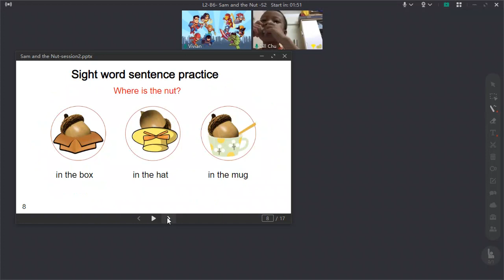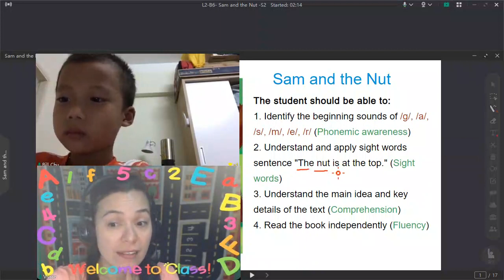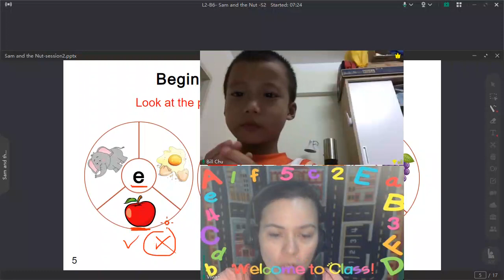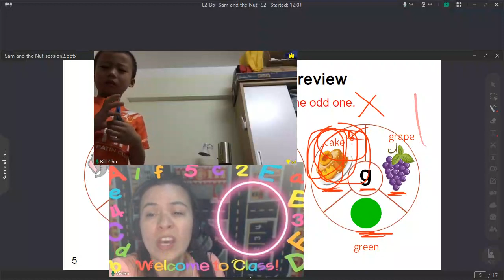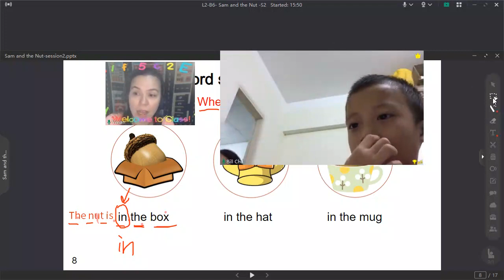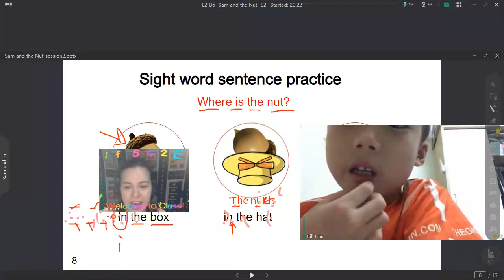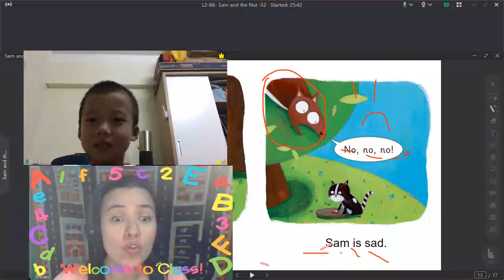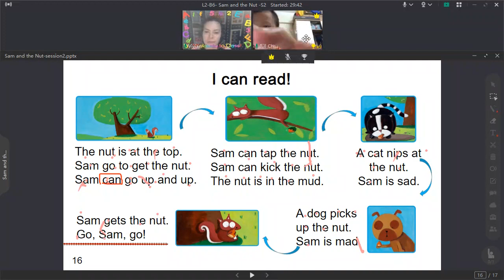Bill C. - L2 B6 Sam and the Nut S2 英萃教育